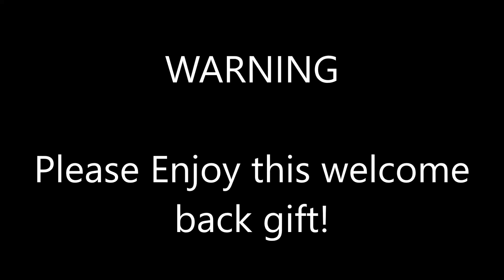BFB: Do You Really Know What Was X said?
WHAT WAS X SAID PART 4 Is here, Its been so Long

All the characters are owned by Jacknjellify